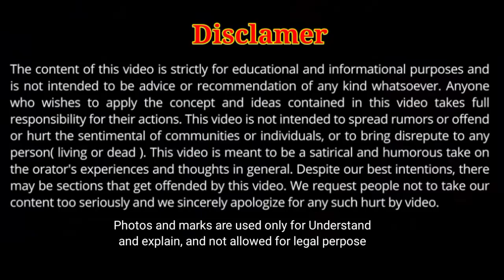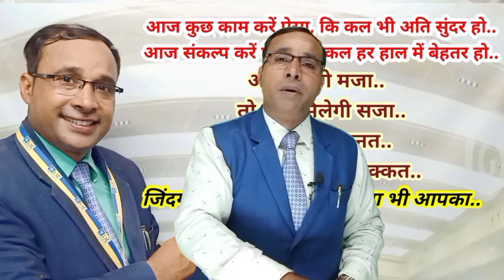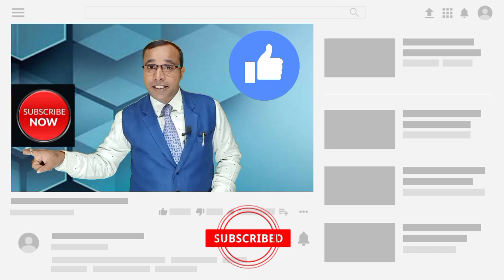Speed || ऐसे करें काम, 100% रिजल्ट आएगा || Why Speed is vital ? || Coach Pancham Gupta